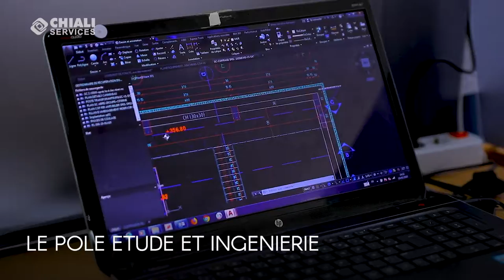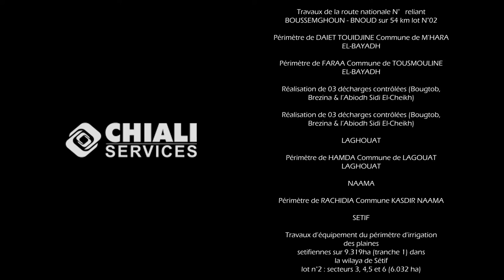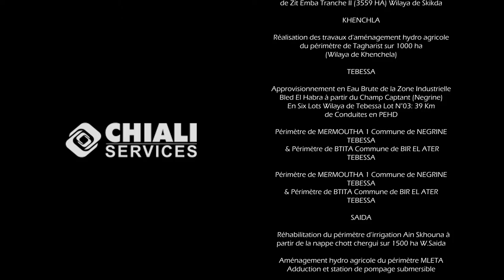Présentation CHIALI SERVICES